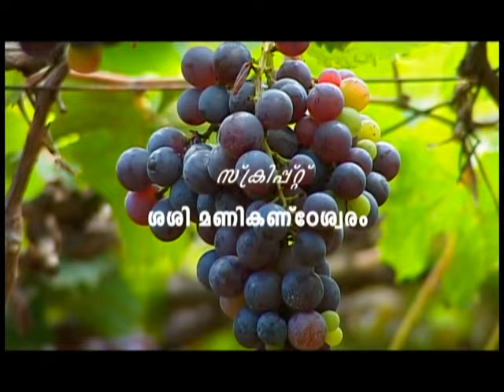Noorumeni 382 part2